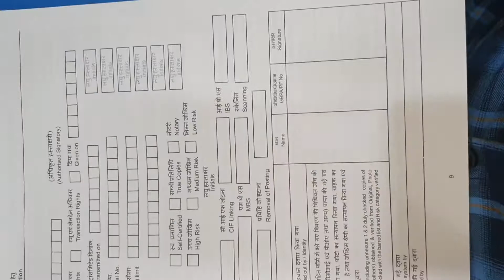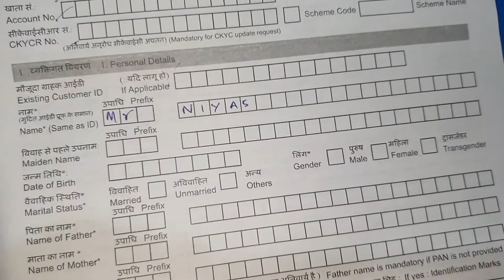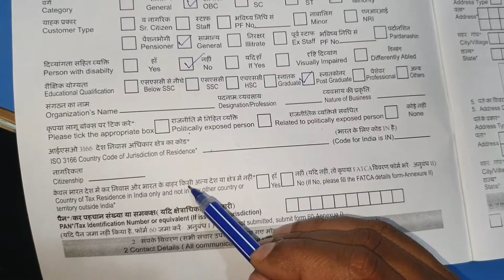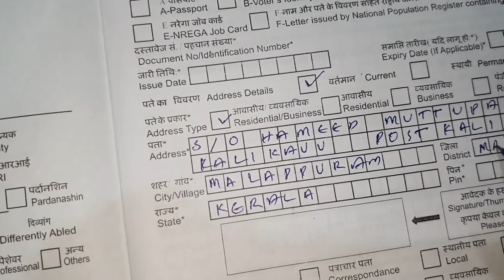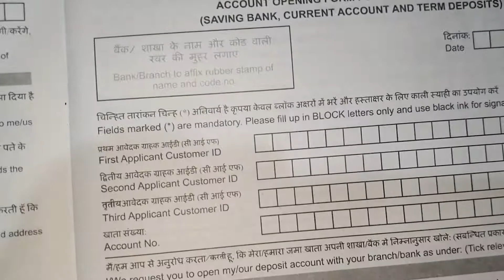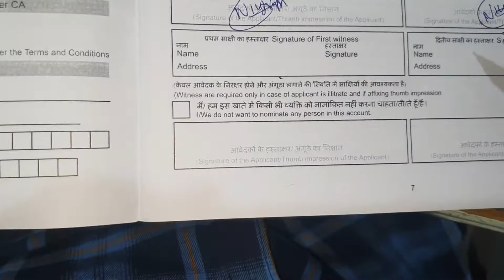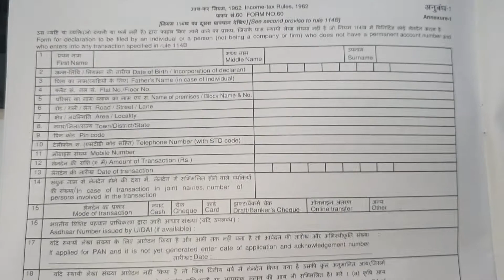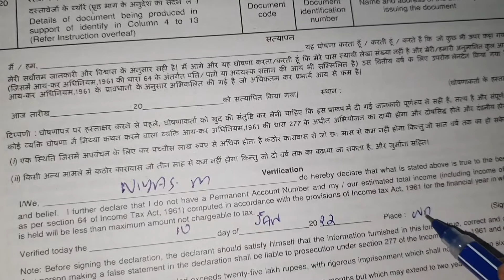PNB Account opening form in malayalam pnb അക്കൗണ്ട് ഓപ്പണിങ് ഫോം മലയാളം